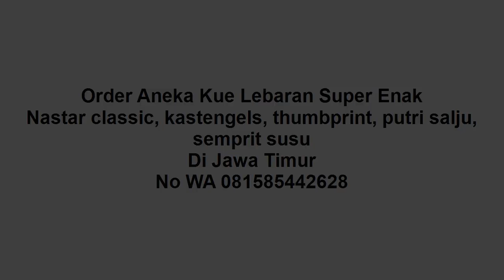Kastengels Paling Enak di Tuban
Kastengels Viral Di. Hubungi WA: Klik

Selamat sore, semoga video ini bermanfaat.

Thanks sudah like video ini "Kastengels Viral Di Tuban", di channel sharing is caring youtube ini.

Kastengels Viral Di :
1. Barang Ready
2. Bisa pesan costum
3. Banyak Pilihan Kue :
4. Nastar classic
5. Kastengels
6. thumbprint
7. putri salju
8. semprit susu
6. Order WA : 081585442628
9. Tahun 2021
10. Kastengels Viral Di
11. Tuban
12.

Jaminan enak, Rekomendasi, Viral, Paling Enak

Dipost  : 5 February 2021 11:04:09 PM